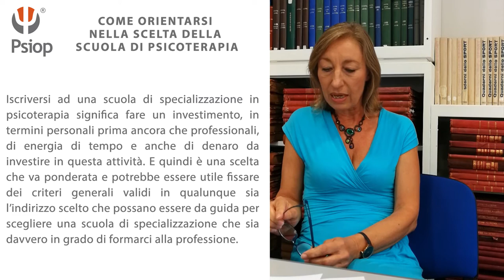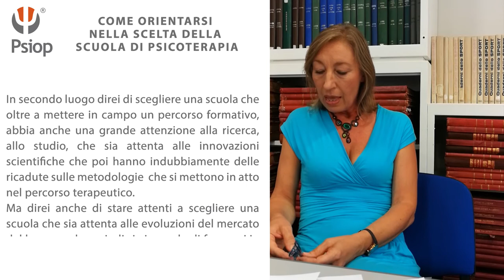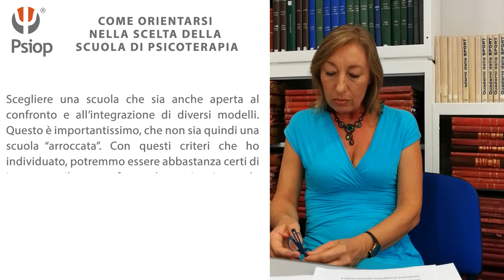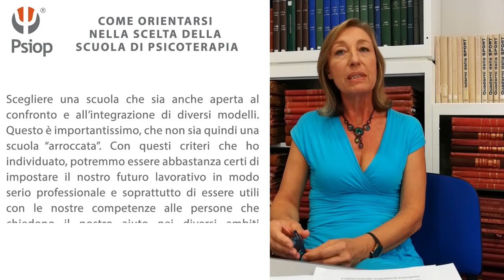Come orientarsi nella scelta della scuola di specializzazione in psicoterapia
Come scegliere una scuola di specializzazione in psicoterapia? Una scelta fondamentale nella vita professionale dello psicologo. La dott.ssa Pirritano, direttore Scientifico di Psiop - Scuola di psicoterapia​, consiglia alcuni criteri da tenere in considerazione.

Vuoi saperne di più sulle attività di Psiop?